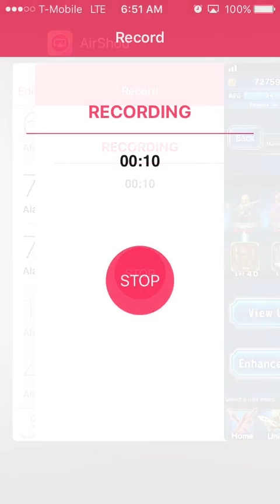FFBE Europa ADV S5